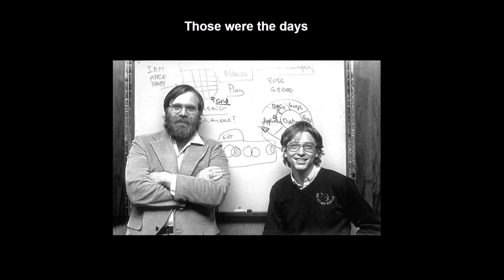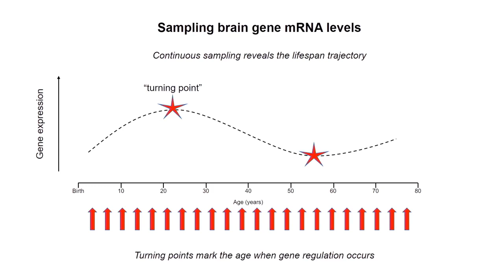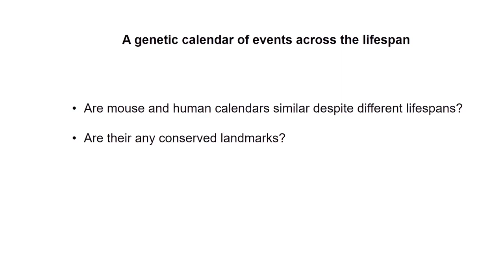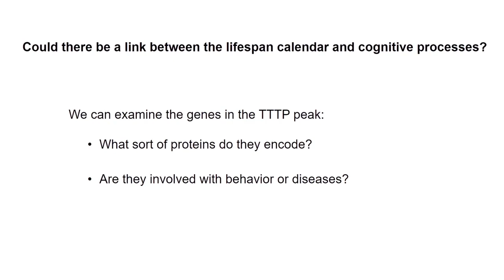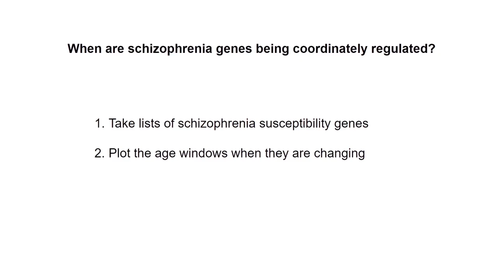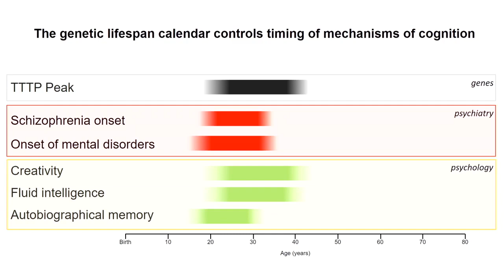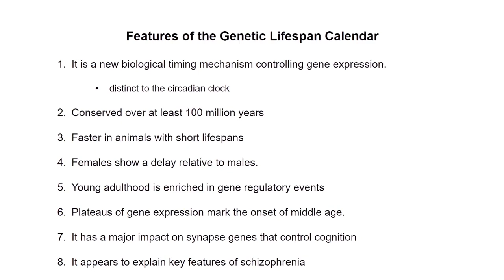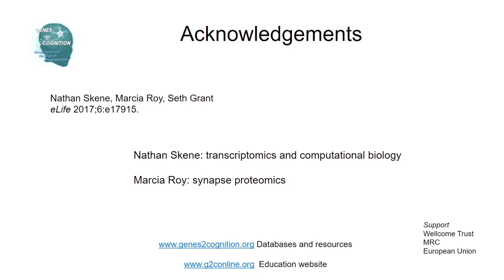Seth Grant | Exploring Frontiers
What makes us human? At our recent Exploring Frontiers Symposium, Seth Grant presented his recent work on the Genetic Lifespan Calendar.